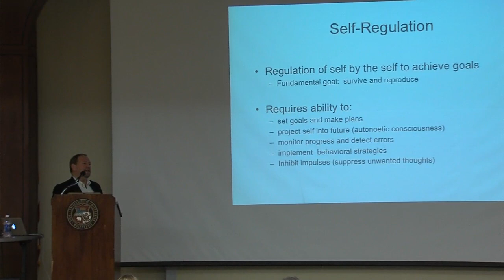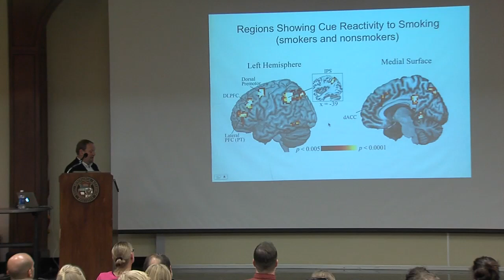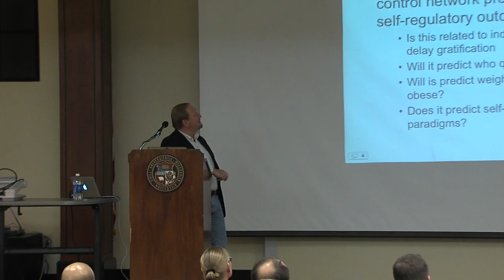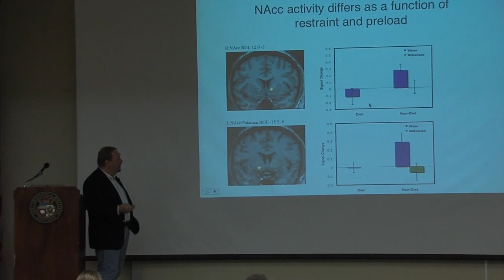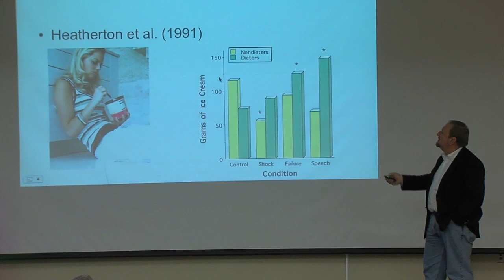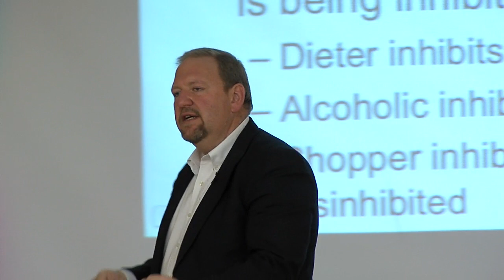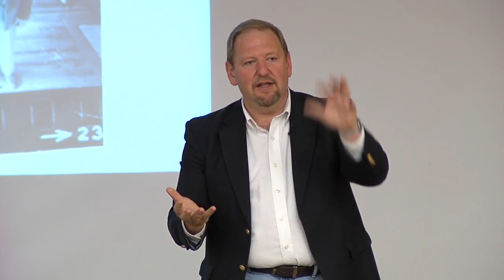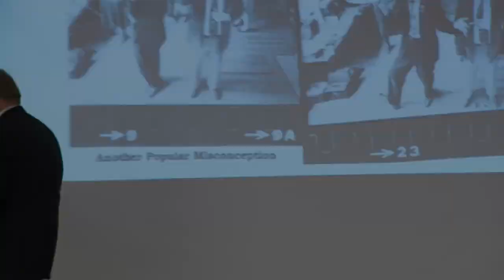Todd Heatherton: Neural Mechanisms of Self-Regulatory Failure